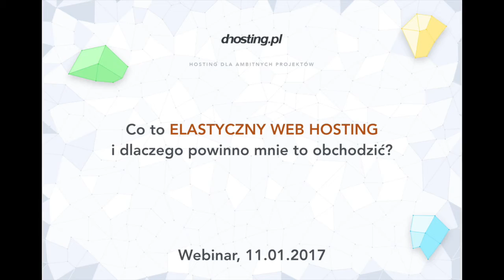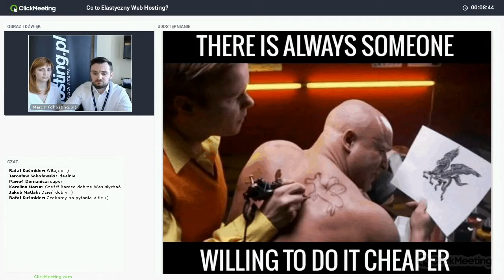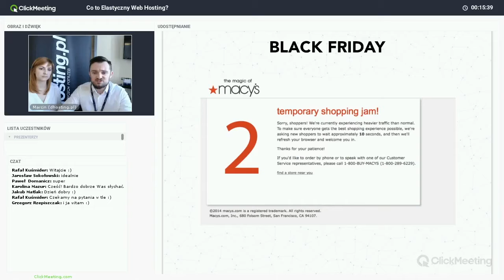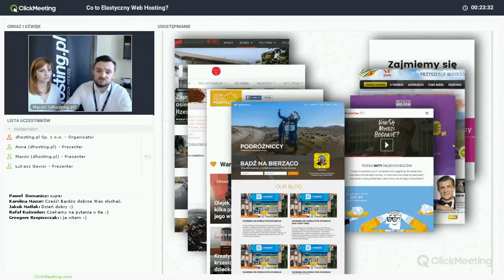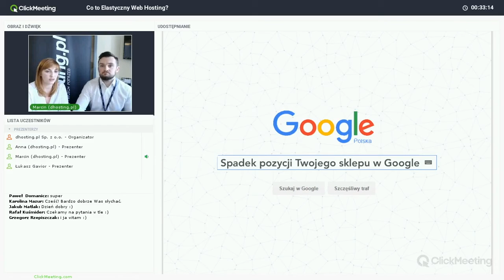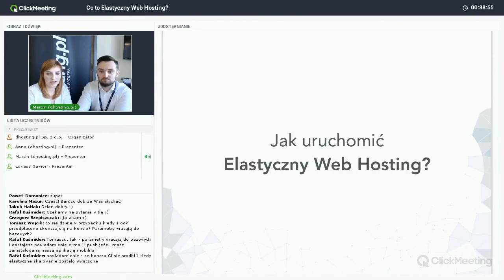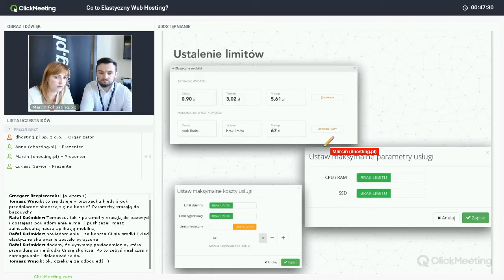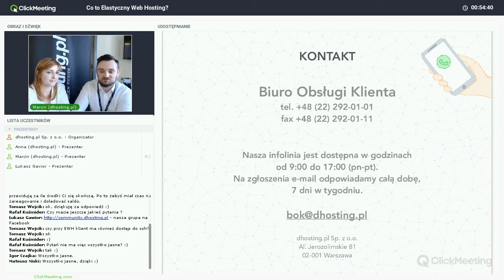Webinar "Co to Elastyczny Web Hosting?"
Z webinara dowiecie się:

1. Dlaczego wprowadziliśmy na polski rynek usługę Elastycznego Web Hostingu.

2. Na czym polega  Elastyczny Web Hosting i do kogo jest skierowany.

3. Na co powinni zwracać uwagę właściciele sklepów internetowych.

4. Jak uruchomić Elastyczny Web Hosting dla swojej strony www.